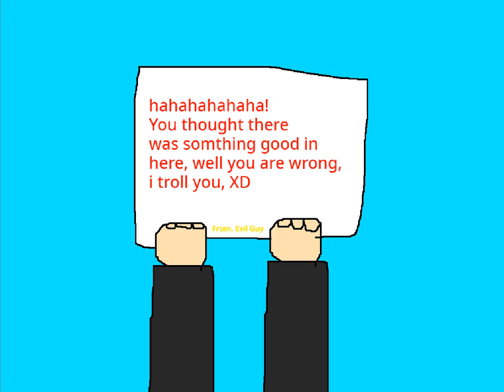Aaron Finds a Chest - Animation